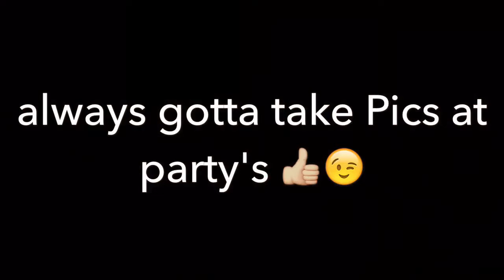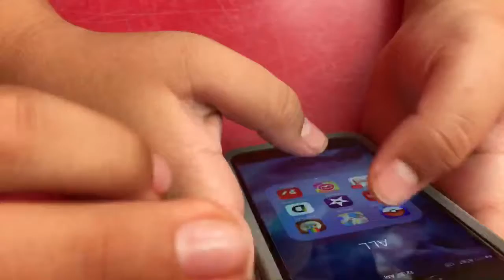NASTY FOOD TASTING GONE WRONG!